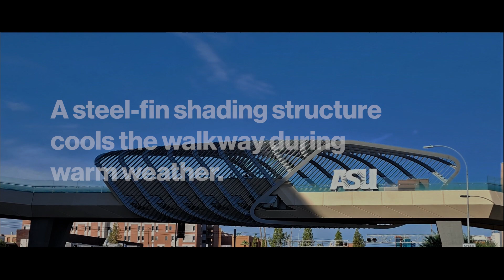Pedestrian Bridge – Arizona State University